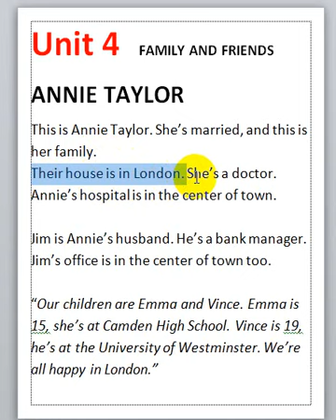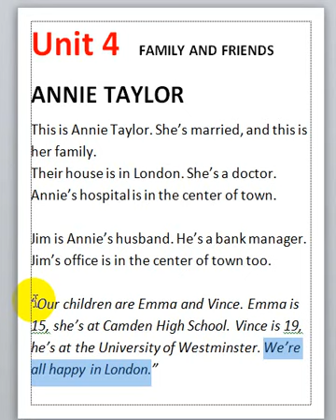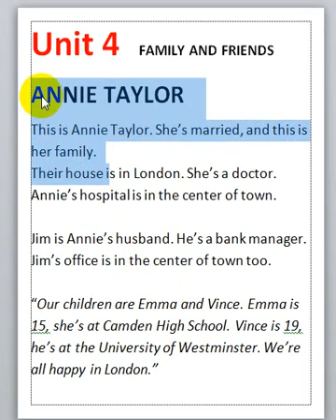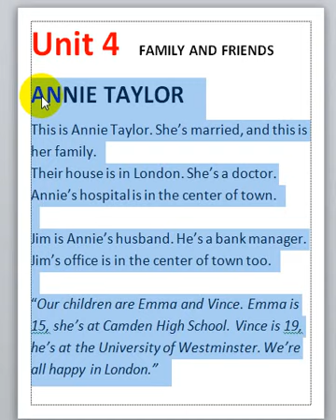Learn New HEADWAY Book. មេរៀនទី4 ទំព័រ24. Level: Beginner..